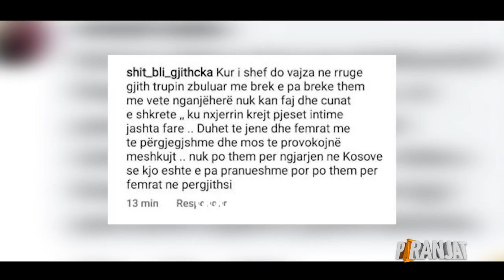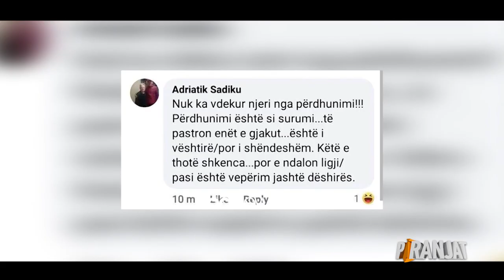"Nuk ka vdekur njeri, përdhunimi është si serumi", “Piranjat” demaskojnë “Doktor” Tikun